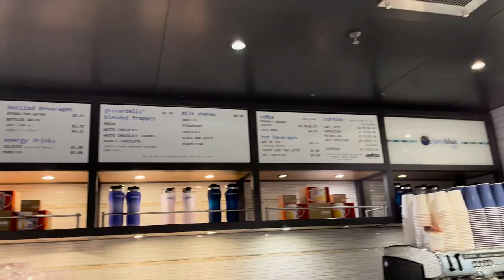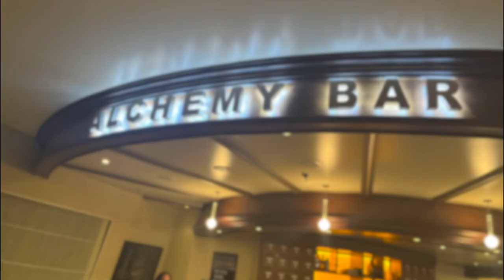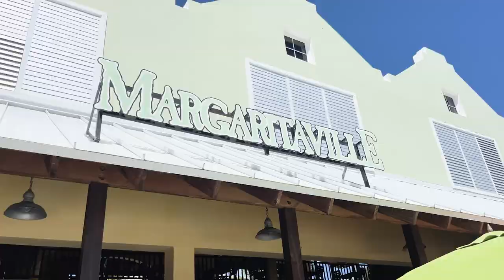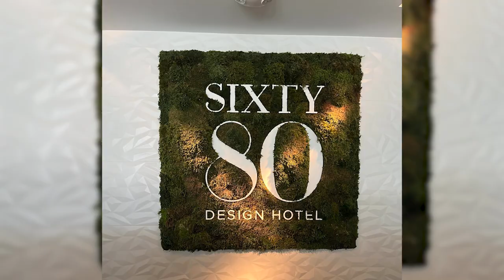Our Cruise Vacation: Carnival Sunrise 🚢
We finally took an adult only vacation leaving our daughter at home for some much needed couple time! Follow along as we make the most of this opportunity to recharge and rediscover our love for travel.

Thank you for being a part of our cruise ship adventure! ⚓❤️